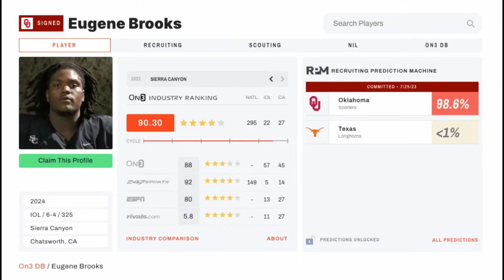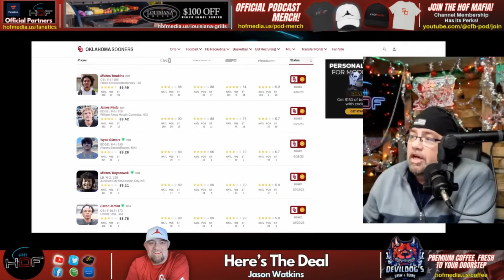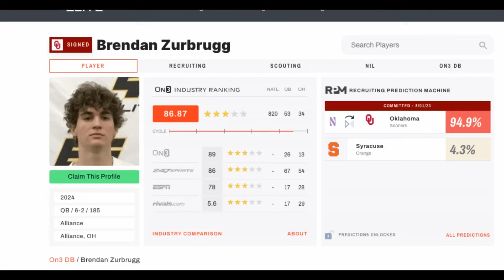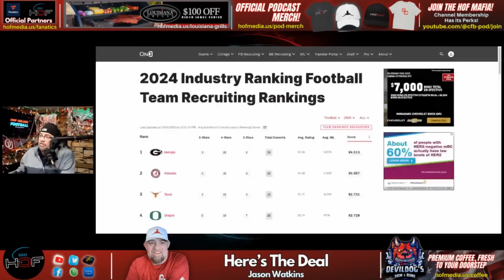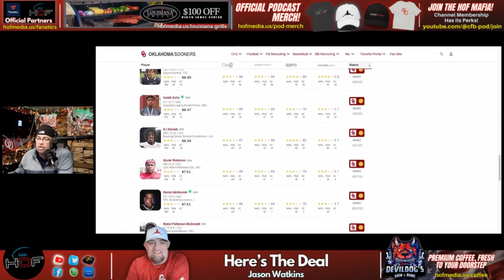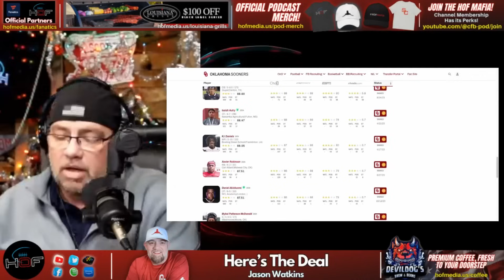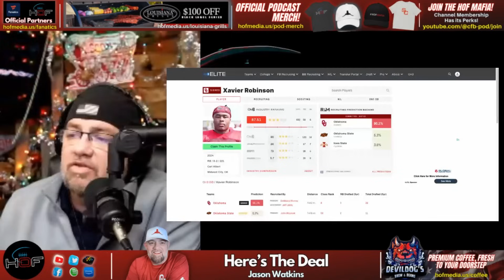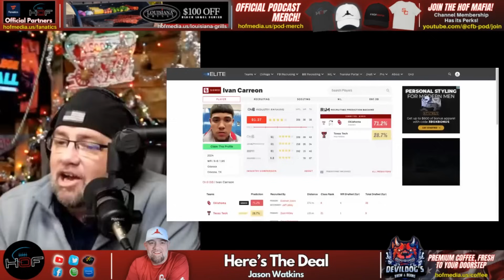HOF College Football | Oklahoma Signs an Electric Offense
*Sooners Secure Bona Fide Offensive Starpower and Hidden Gems in Venables' Third Straight Top 10 Recruiting Class*

Jason highlights the Oklahoma Sooners final offensive recruiting haul in preparation of the program's move to the SEC in 2024, and it's loaded with Superstar potential throughout.

*Become a Channel Member and get access to Members Only Perks!*

College Football Talk with long-time sports journalist Jason Watkins and The Coach, Phillip Roybal, we make College Football content about topics from throughout the country, with a lean toward Jason's Oklahoma Sooners and their rivals in the Big 12 Conference, as well as Coach's legendary Notre Dame Fighting Irish and their rivals spread throughout the country.
Jason and The Coach are joined by an All-Star Cast of players, coaches, and Big 12, SEC, and National College Football experts each week to bring you all the latest from around the most important leagues in the country.
Welcome to *HOF College Football with Jason and The Coach*.

I use vidIQ *EVERY SINGLE DAY* to help my YouTube channel grow. My favorite feature is the trending videos in the sidebar, but tied for a close second is the keyword planner and competitor data on my dashboard.
The thing is, vidIQ's tools are all AMAZING, and have helped me go from 0 followers to nearly 1,500 in just a short few months! Do your part by pressing record, and let vidIQ do it's part by optimizing your content and getting it out in front of your growing audience!
Use the link below for your FREE account, and try Boost for free while you're at it! You'll be so glad you did!
*📬 SEND ME STUFF 📬*
Jason Watkins
*📲 FOLLOW JASON ON SOCIAL MEDIA*